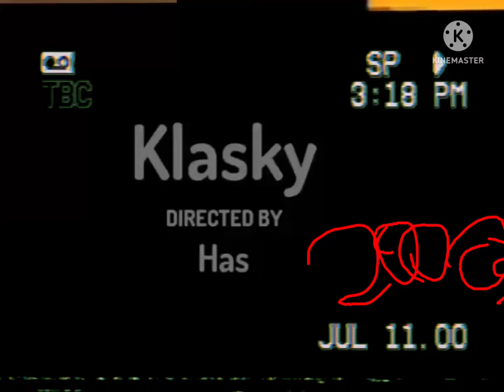klasky csupos 2000-2012